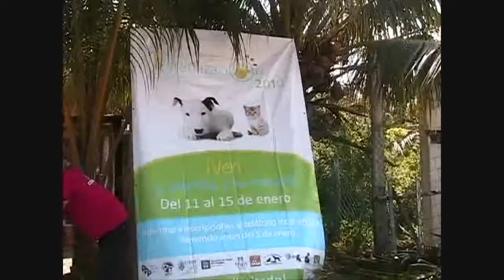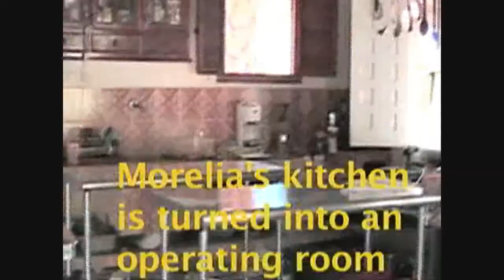Holbox Spay and Neuter Clinic 2010 Part 2 of 3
Always looking for volunteers!  Amazing way to see a very special place - Isla Holbox.